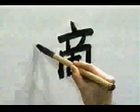ESTA ES LA FORMA CORRECTA DE ESCRIBIR ESTE KANJI 📶 | GAMBATEANDO - Japones Para Todos